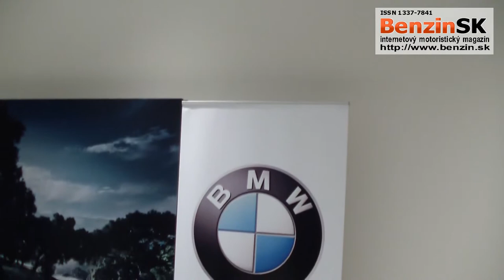Tlačová beseda BMW / otvorenie Auto Palace Bratislava - 5.6.2013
Skupina Auto Palace Group od 5. júna 2013 rozširuje svoju maloobchodnú činnosť na území Slovenska. Nová spoločnosť Auto Palace Bratislava s.r.o. bude odteraz na Vajnorskej ulici ponúkať zákazníkom oboch značiek služby podľa nových, náročnejších štandardov najvyššej kvality.